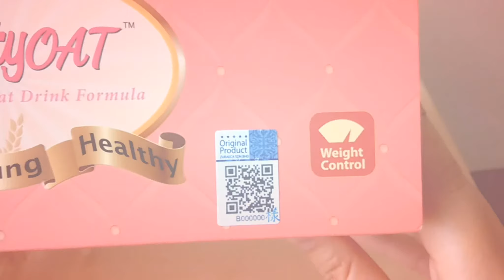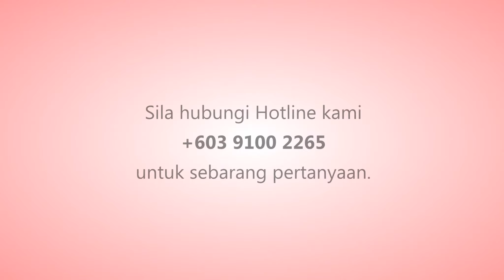Cara-cara Mengenal Pasti Label Original Zuraeca (Beautyoat)